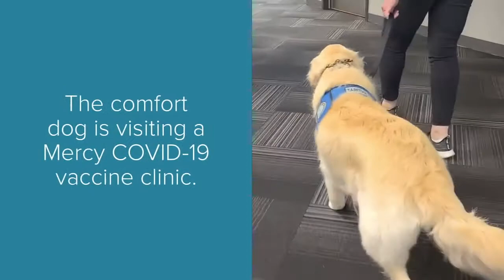Tabby the Comfort Dog Visits COVID-19 Vaccine Clinic